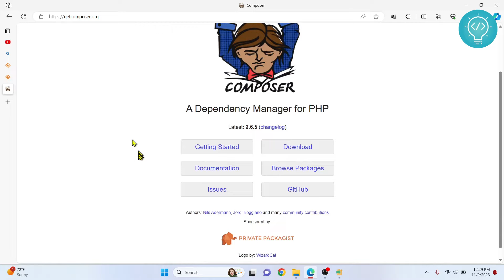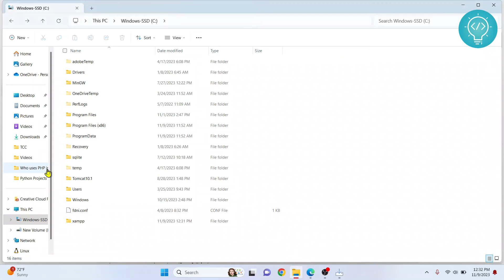How to Install Composer for PHP on Windows 10/11 (Easy)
In this video I'll show you how to install composer on your windows 10 or windows 11 machine easily. Composer is a PHP dependency manager and helps install PHP packages, using composer you can Install PHP packages and dependencies.

Topics Discussed:
- Composer
- Download Composer
- Install Composer on Windows 11
- Run Composer on windows 11

Installing composer on windows 10 has the same process.